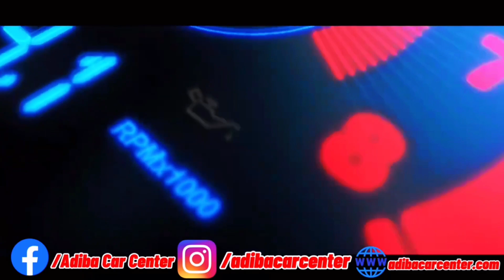Toyota Allion Model 2006 বিক্রয় হবে | Used Car | Watch Now | October 2021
💁‍♂️ Video Provider Details:
Phone-
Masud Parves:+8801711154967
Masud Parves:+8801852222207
পুরাতন গাড়ী ক্রয় অথবা বিক্রয়ের জন্য ভিজিট করুন।
Manufacturer :Toyota Japan
Series :Toyota Allion A-15
Super Fresh Condition
Model :2006
Registration :2014
Serial :35-
Mileage :61000
Engine :VVT-I
Engine capacity :1500 CC
Transmission : Auto
Color : White
Fuel System : Octane And CNG (60LTR)
Supper Fresh Condition.
Options :Super Fresh interior ,Opticl metar,Staring Wooden & Built In DVD,CD,Back Camera,Super
sound System,Head Light.Air Bag, 4 ABS,Disk Brake, Anti Theft Security System, Super Cool Ac.Tilt Power Steering, Central lock,
Original Toyota Rim With Tyre,Power Staring,No any accidental history, All Papers up-to date.
Smart Card 1st Hand Drive
Feetness: February-2022
Taxtoken: February-2022
আমাদের শোরুমটি পরিদর্শন করুন।
             আদিবা কার সেন্টার
১৪১/১৪২ জাফরাবাদ,মোহাম্মাদপুর,ঢাকা ১২০৭। (বুদ্ধিজীবী সৃতি সৌধের  ২ নং গেট এর বিপরীতে,বেরিবাধ)।